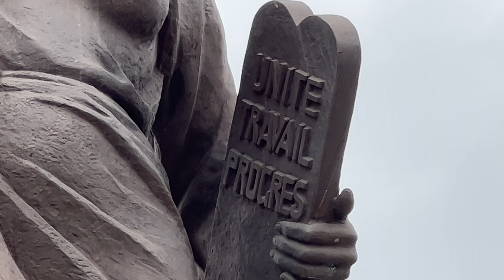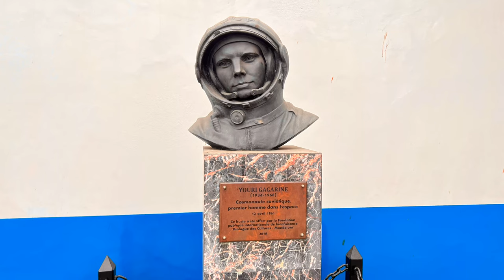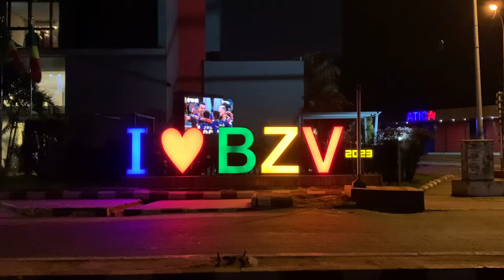165 Congo Brazzaville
Why are two capital cities so close to each other separated by just the river that marks the international border?